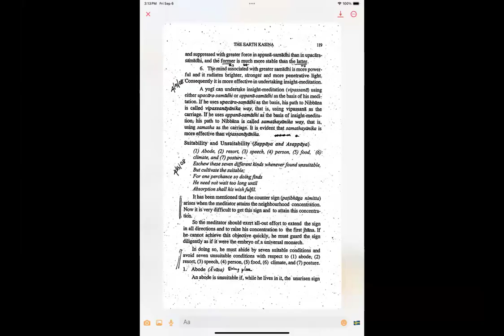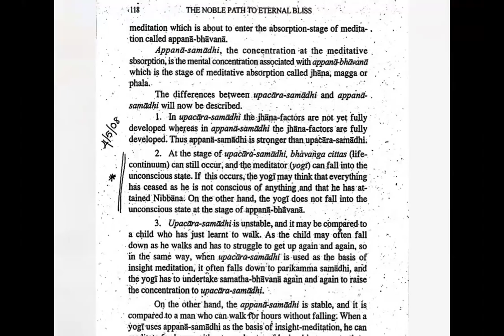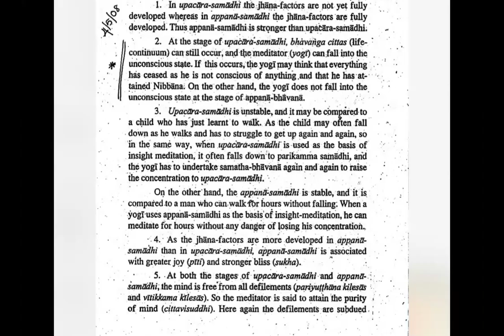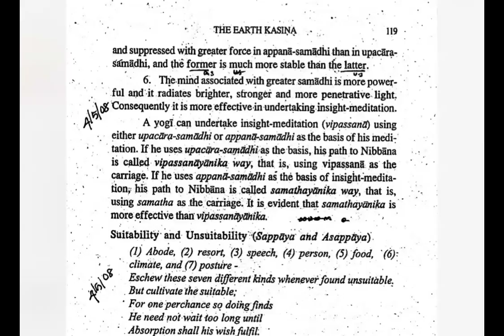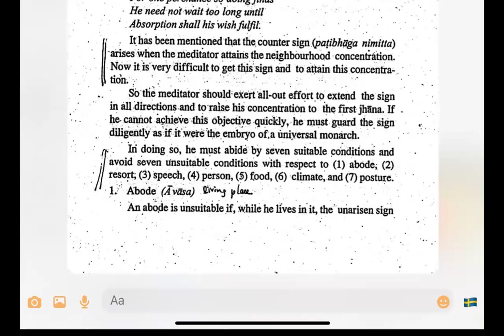🍃🌼វិសុទ្ធិ​មគ្គ​ VISUDDHI MAGGA Pages 118-119🍁👉Johana Concentration☘️🍓 | Ven. Long Kimleang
🍃🌼វិសុទ្ធិ​មគ្គ​ VISUDDHI MAGGA Pages 118-119🍁👉Johana Concentration☘️🍓 by Ven. Long Kimleang
ជីវិត​គឺ​ធម៍​ ធម៍គឺជីវិត